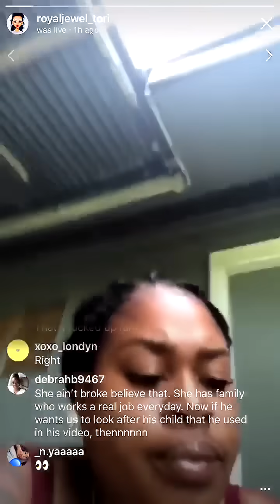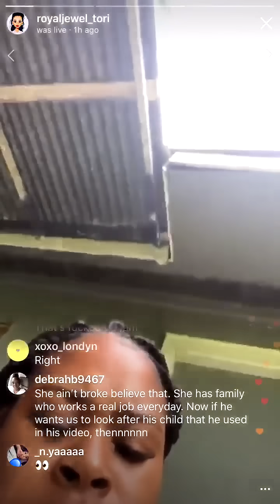Boosie Badazz admits to killing his baby mama’s brother Terry Boyd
Boosie Badazz admits to killing his baby mama’s brother Terry Boyd on phone call